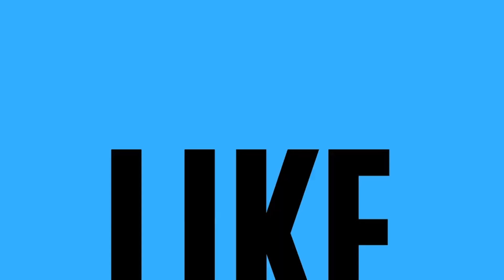Will New Supreme Court Rulings Absolve Trump or Land Him in Jail?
The elites and the mainstream media are TERRIFIED the Supreme Court will rule in his favor